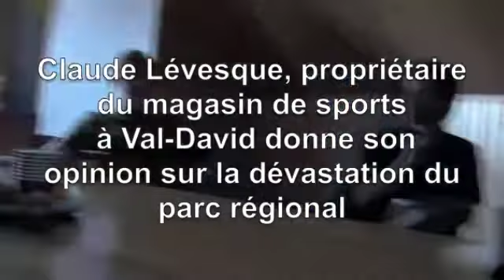Dévastation Claude Lévesque n'apprécie pas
Journalinternet.com